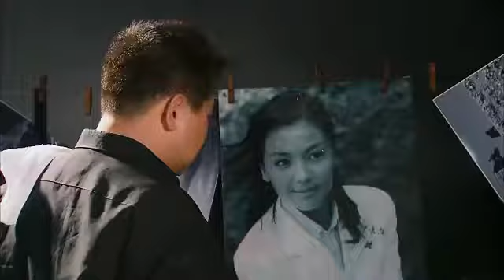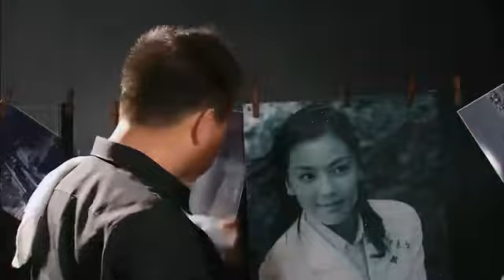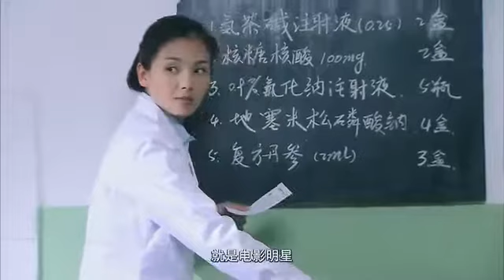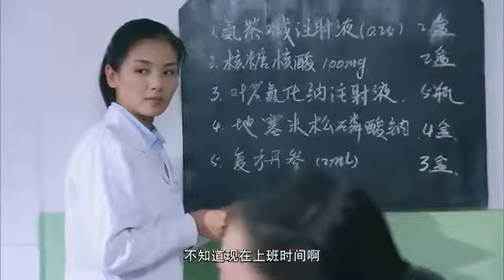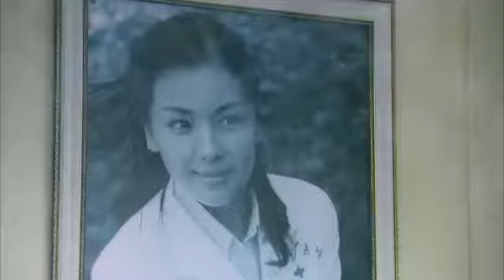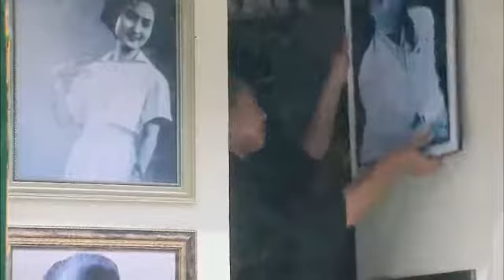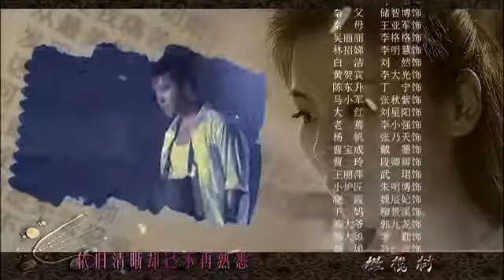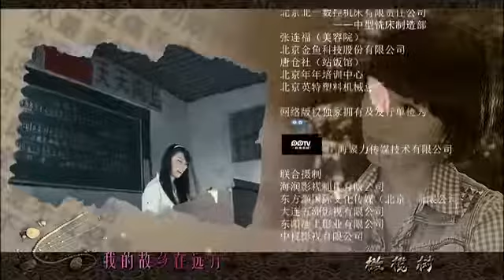爱情剧《橄榄树》03主演 刘涛 陈思诚 洛葳 包贝尔 王诗槐